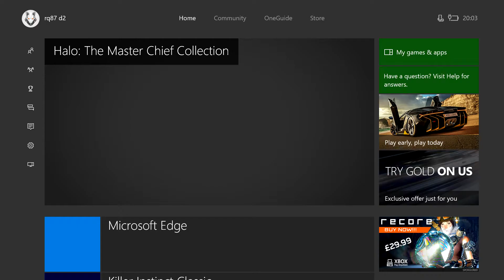Halo 2: Anniversary glitch #3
This is the only time I have ever had Halo: MCC crash so badly that it automatically went back to the Xbox One's dashboard. This happened on the level "Gravemind".